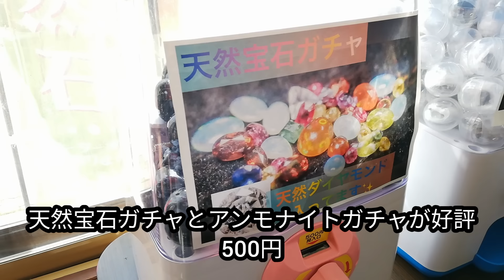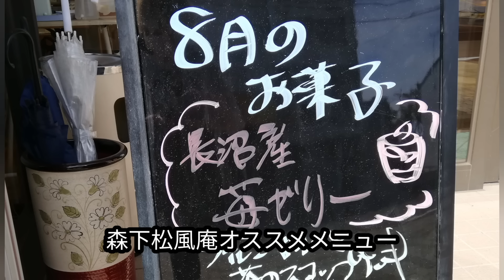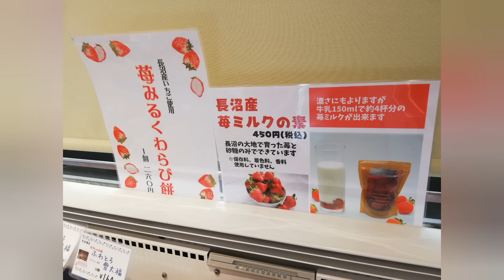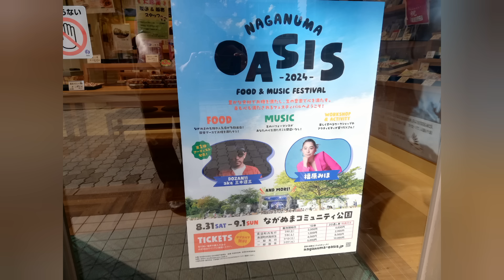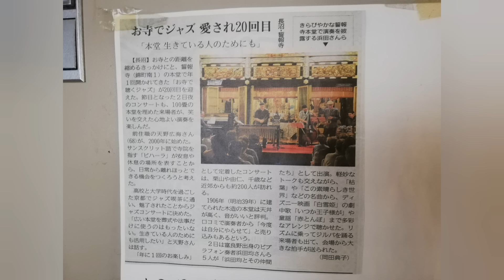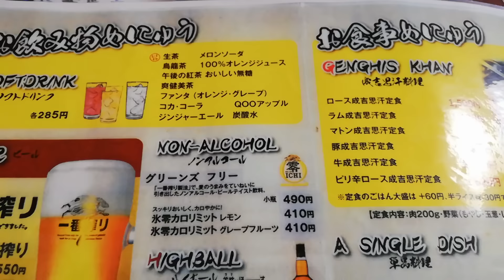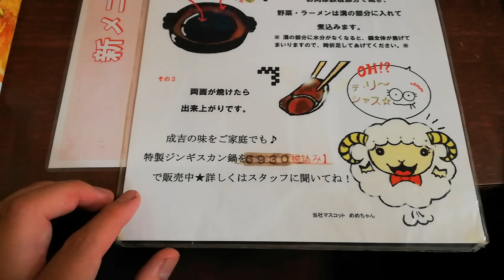長沼町実食！ジンギスカン！森下松風庵ケーキ！身近なお寺誓報寺